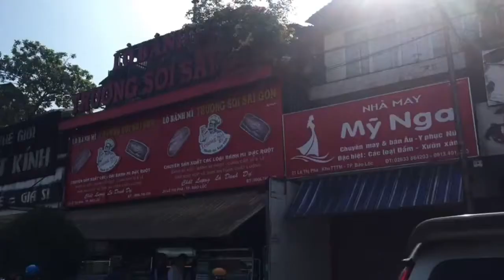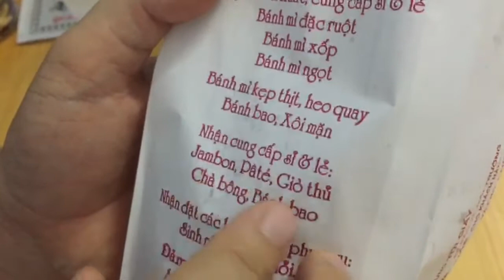Bánh mì trường sỏi bảo lộc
Ăn  rất ngon và giá rất ôkê